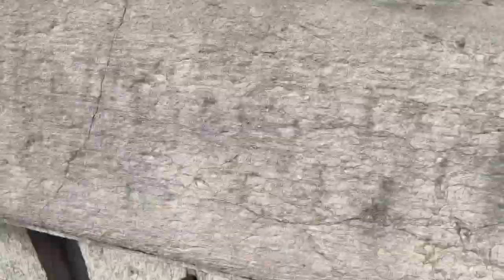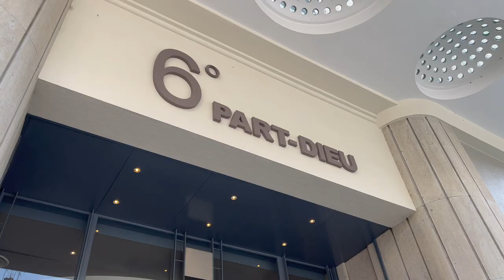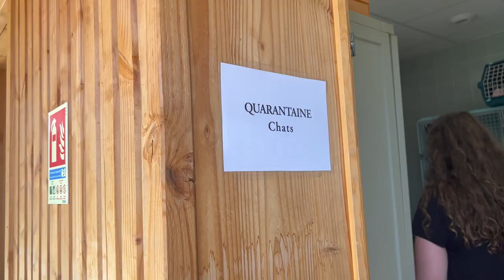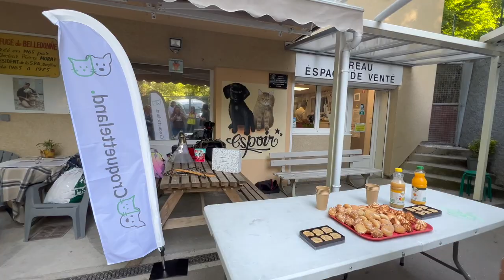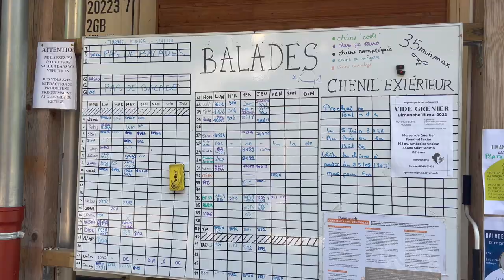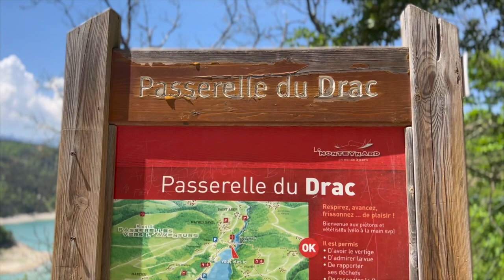VLOG : VIS MA VIE EN TANT QUE BÉNÉVOLE DANS UN REFUGE ♡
Hello les copains, aujourd’hui on se retrouve dans un nouveau vlog de notre séjour avec Croquetteland ! Au programme : visite de Lyon, vis ma vie avec des bénévoles de 2 refuges et visite de Grenoble 🥰